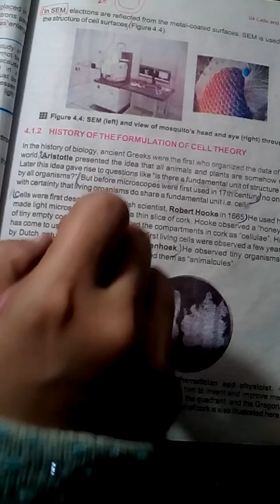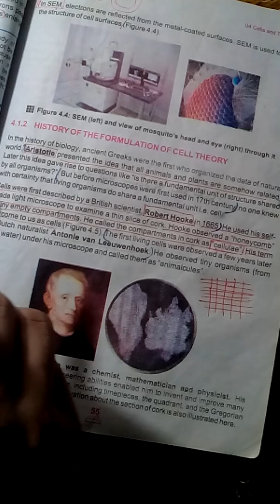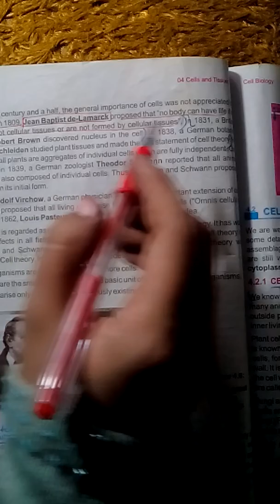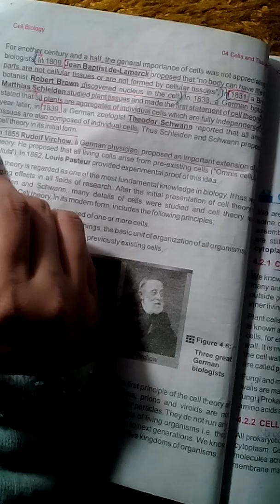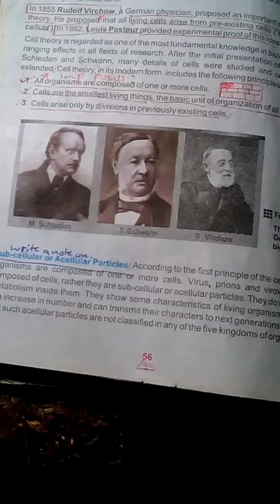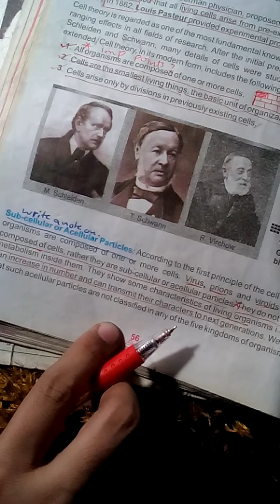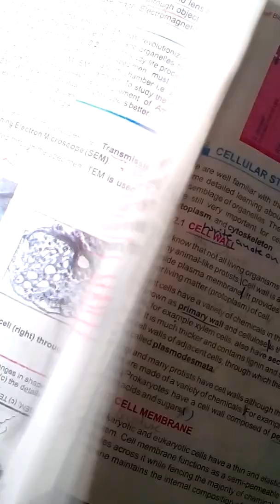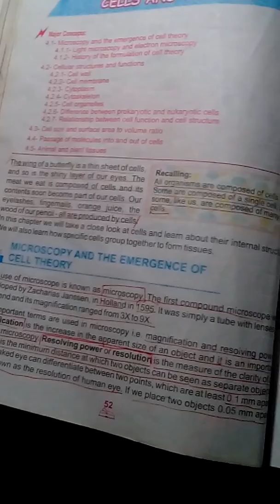History of fomulation of cell theory 9th clase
Biologists and their workings !!